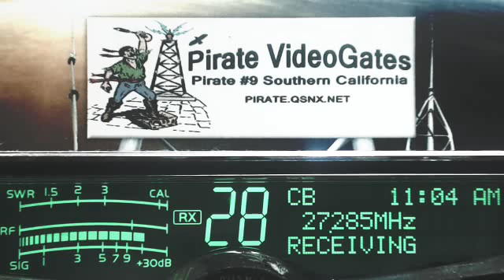SpaceHog 347 IL+, Mouse 266 MN, Fingers 9 LA, 58 IL, CrazyKanuk 721 AlbCan, Pirate#9 CA